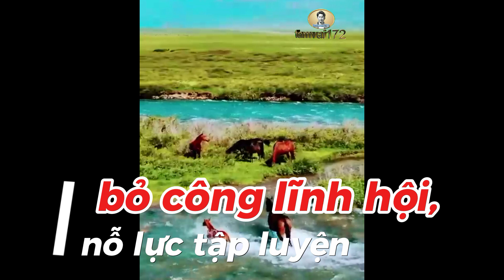Đừng là là trở lực làm chậm tiến bộ, của tập thế